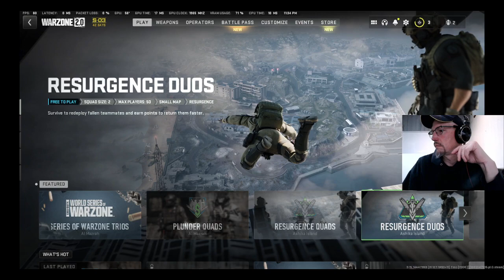Warzone 2.0 #2: Plunder Solo: 28th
2nd match.  I still need to adjust my sprint and keybinds.  Not sure how to use a few of the items I have found.  So I'll work on that.  Going to bind my map to the mouse I think.  I moved up 6 spots from last game (34th).